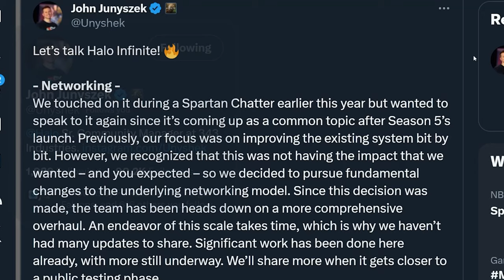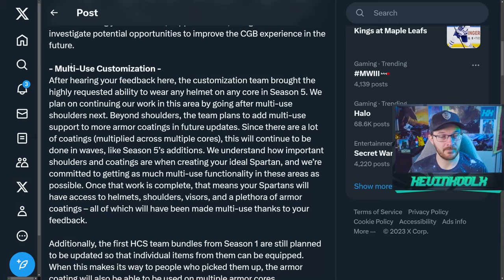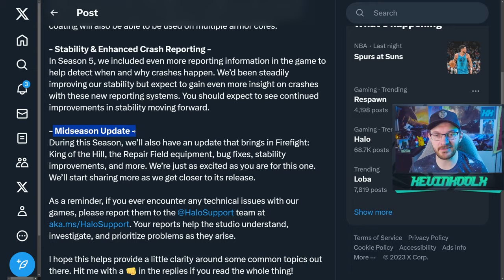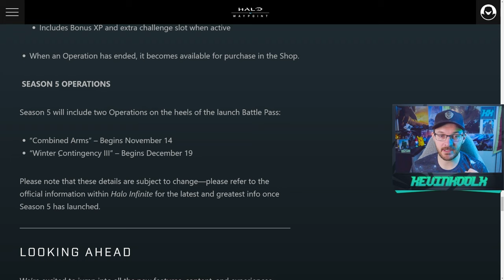343 Opens Up About Current State of Halo Infinite and Firefight Release Date! Halo News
Timestamps
Desync Fix - 0:00
Custom Game Browser Fix - 3:27
Future of Cross Core Customization - 5:32
Crashes and Firefight Release Date - 7:07

343 Opens Up About Current State of Halo Infinite and Firefight Release Date! Halo News